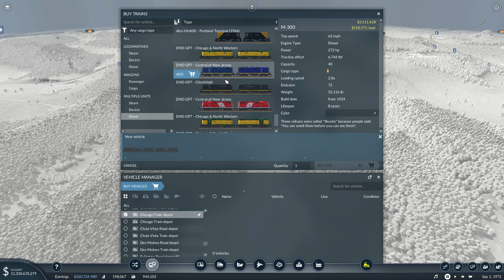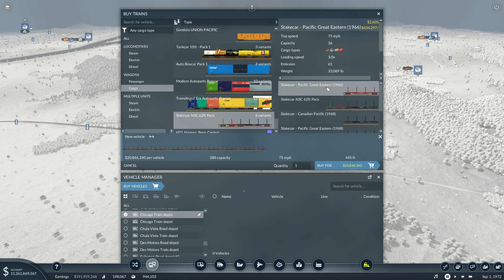Transport Fever 2- Fall Series! EP. 27- We Get Machines Moving!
Well Happy Friday, and today we attack the machines factory. we get that hooked up. Well we get the lumber side of it hooked up. The steel is a project for a different day!